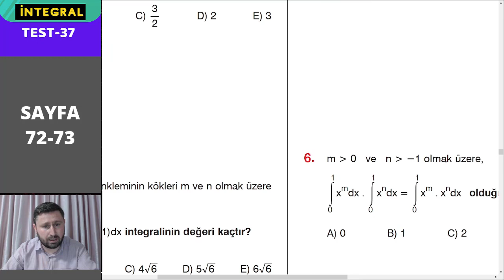Yüzdeyüz Yayınları İntegral Fasikülü Çözümleri/Test 37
Yüzdeyüz Yayınları İntegral Fasikülü Çözümleri /Test 36

#2022 matematik ayt yks Ayt matematik konu anlatımları